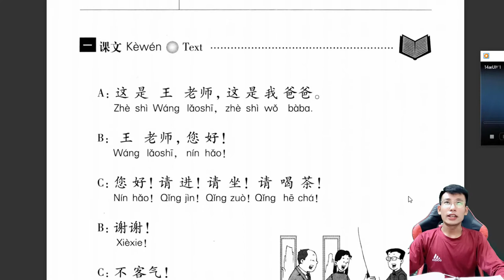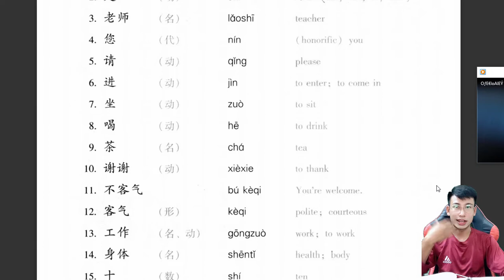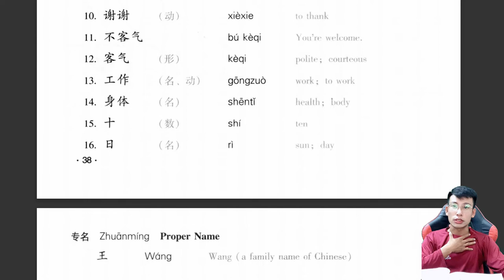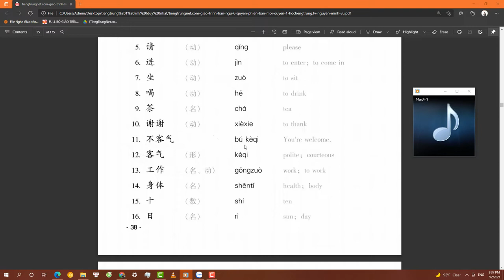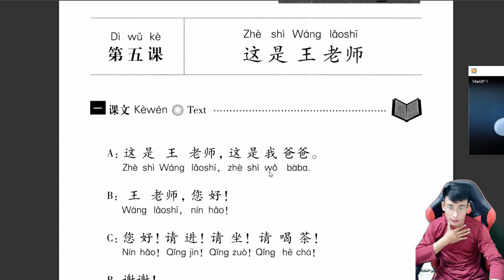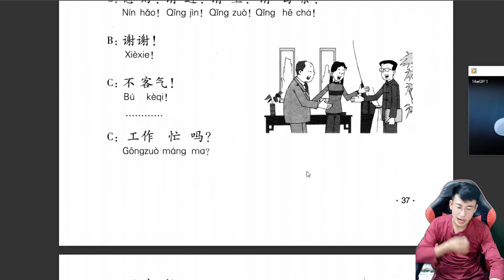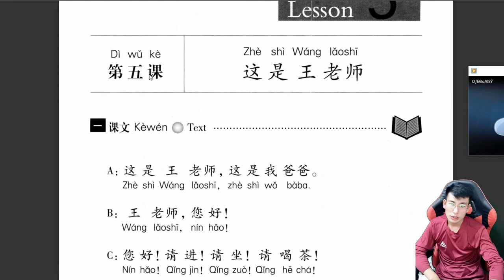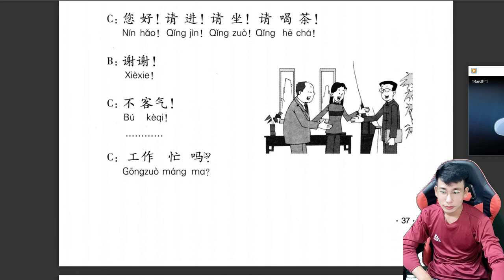Học Tiếng Trung | Số 14 | Lesson 5 | GIÁO TRÌNH HÁN NGỮ | Từ Mới | Wang Lao shi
Học Tiếng Trung, Số 14, Lesson 5, GIÁO TRÌNH HÁN NGỮ , Từ Mới,
Học Tiếng Trung | Số 14 | Lesson 5, GIÁO TRÌNH HÁN NGỮ, LUYỆN PHÁT ÂM,
lesson 5, hoc tieng trung, mark pi, luyen tieng trung, giao trinh han ngu.mp4

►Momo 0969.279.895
or
►Chủ Tài Khoản: Lê Văn Lộc
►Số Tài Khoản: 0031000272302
►Swift Code: BFTV VNVX